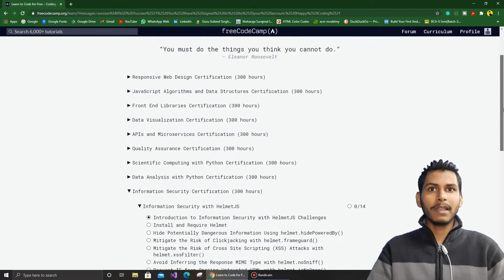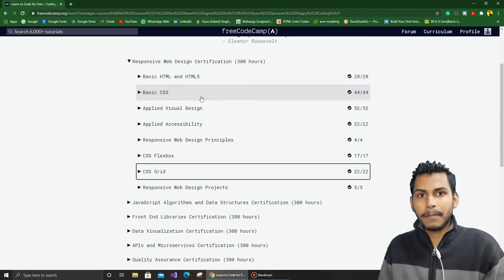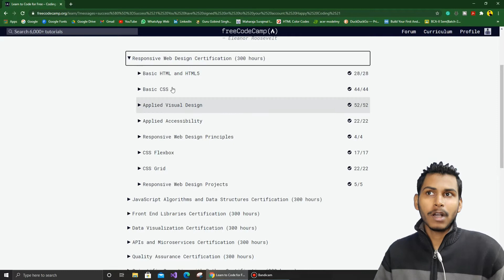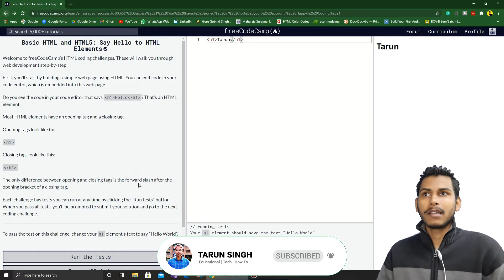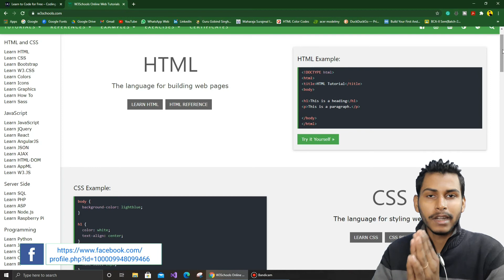🔥 How I Learn Web Development 🤔 | Free Certification 2021 | Learning Path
So, In this video, I'll be telling you about how I learned web development for free with certifications and how you can also learn that for free with certificates.

🔥 MLH Local Hack Day | How to Attend and Get FREE Swags- 🔥 MLH Local Hack Day | How to Attend and Get FREE Swags